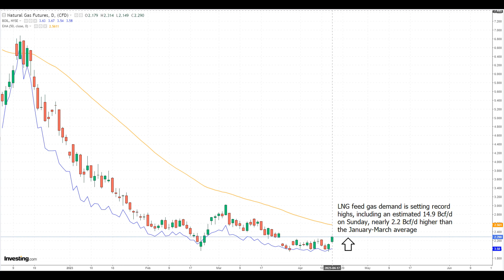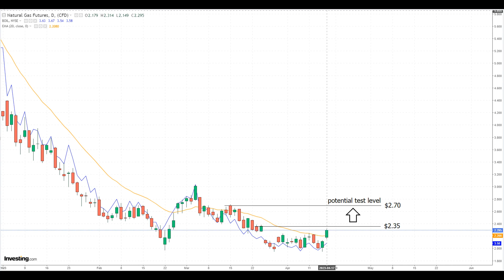Natural Gas Analysis and Forecast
NG has an upward trend and the possibility of reaching the $2.70 mark.